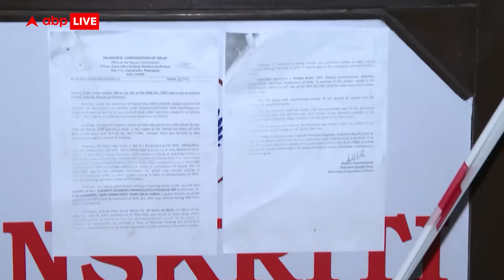Delhi Coaching News : राजेंद्र नगर में बेकसूरों की मौत के जिम्मेदार अधिकारी आरोपी बनाए जाएंगें ?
Delhi Coaching Centre Deaths: दिल्ली के राजेन्द्र नगर कोचिंग हादसे (Rajendra Nagar coaching centre incident) पर दिल्ली हाई कोर्ट ने बुधवार (31 जुलाई) को दिल्ली सरकार को फटकार लगाई है. दिल्ली हाई कोर्ट ने सरकार के साथ ही एमसीडी, पुलिस और दूसरी संस्थाओं को भी आड़े हाथों लिया. इस मामले पर सख्त लहजे में कोर्ट ने कहा कि सभी एक दूसरे के पाले में गेंद डाल रहे हैं.

दिल्ली हाई कोर्ट ने कहा, सड़क पर कार चला रहे एक व्यक्ति को गिरफ्तार कर लिया गया, लेकिन अवैध गतिविधियों को बढ़ावा देने वाले अधिकारी आराम से बैठे हैं. कोर्ट ने मामले पर रिपोर्ट मांगने के साथ-साथ दिल्ली में ड्रेनेज सिस्टम के ऊपर हुए अवैध निर्माण हटाने का आदेश भी दिया. बता दें कि 28 जुलाई को दिल्ली के ओल्ड राजेन्द्र नगर इलाके में यूपीएससी परीक्षा की तैयारी कर रहे तीन छात्रों की डूब कर मौत हो गई थी.